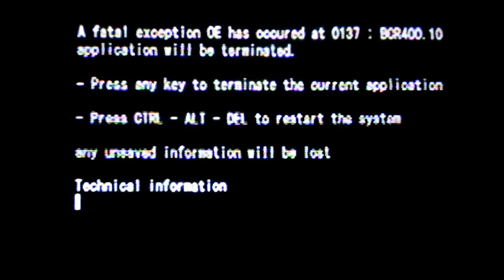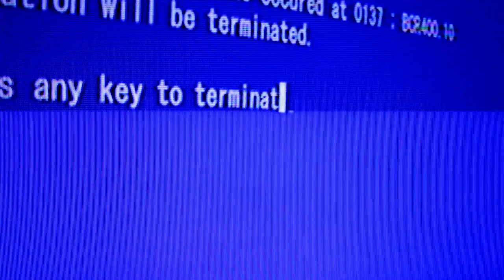What We Learned From Stuxnet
Released in 2008 but discovered in 2010, Stuxnet is a computer worm that was designed to attack programmable logic controllers.

This video gives you the basics as to what Stuxnet is and how it attacked PLC systems.